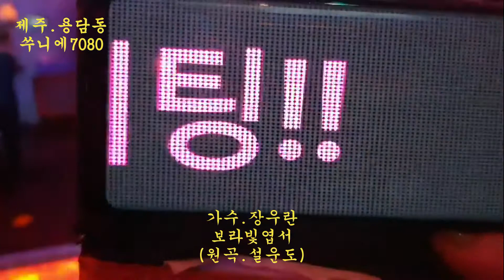가수. 장우란. 보라빛 엽서(원곡.설운도) 제주 용담동 쑤니에 7080